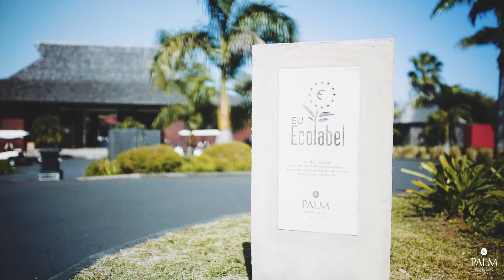Hôtel Palm Hotel & Spa 5* - Réunion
Présentation de l'hôtel Palm Hotel & Spa à la Réunion. Pour en savoir plus sur cet hébergement

Tropicalement Vôtre crée des voyages originaux, authentiques et sur mesure vers plus de 20 destinations soleil dans l’océan Indien, les Caraïbes, la Polynésie, l’Asie, l'Afrique et le Moyen-Orient.